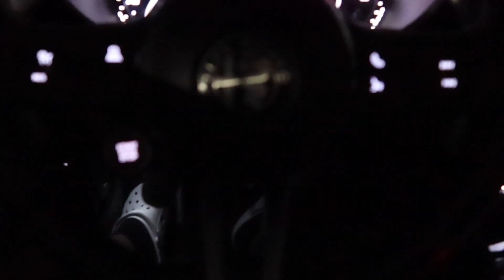PARK & CHILL MEET WITH THE BROS! (TRADE IN KO NA NGA BA SI ALFA 🍀 PARA SA FERRARI 488 PISTA?)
Edited: Jomerick 🤙